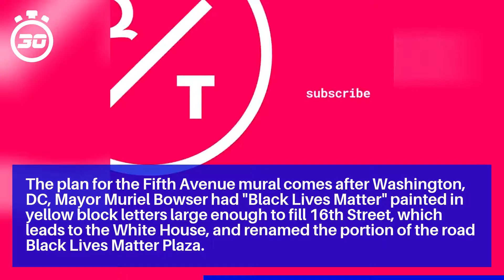Trump calls "Black Lives Matter" mural outside Trump Tower a 'symbol of hate'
New York City is facing a $9 billion budget deficit, a result of the economy's near halt during the pandemic.

The plan for the Fifth Avenue mural comes after Washington, DC, Mayor Muriel Bowser had "Black Lives Matter" painted in yellow block letters large enough to fill 16th Street, which leads to the White House, and renamed the portion of the road Black Lives Matter Plaza.

Trump has taken an aggressive posture toward the anti-racism movement and nationwide protests in the wake of George Floyd's killing in Minneapolis.

"Black Lives Matter leader states, 'If U.S. doesn't give us what we want, then we will burn down this system and replace it.' This is Treason, Sedition, Insurrection!"

Vice President Mike Pence recently said he didn't support the Black Lives Matter movement, adding that its leaders are pushing a "radical left agenda, including calling to defund police departments and reallocate taxpayer money to social services."